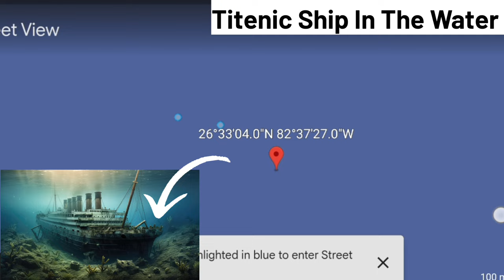Titenic Ship In The Water On Google Earth 🌎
Video Recording :- Google Earth App
Video Editing :- VN video editor
Google Earth
Google map
Secret location
Journey Of Earth
Earth
Maps
Shorts
Shorts video
Earth street views